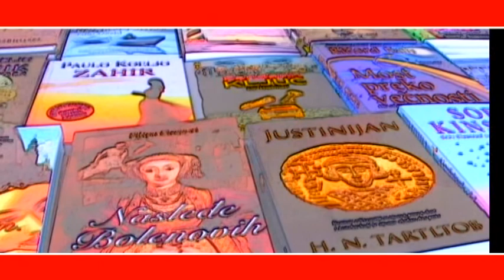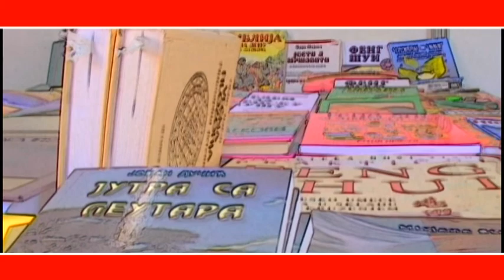# HRONIKA XXI SALONA KNJIGE I GRAFIKE 20022020